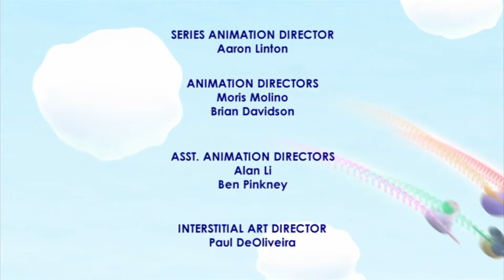The Swiss Family Robinson | Super WHY! | Full Episodes | Cartoons For Kids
The Swiss Family Robinson - Super WHY!

Little Boy Blue’s raft breaks and he can’t get off a tiny island on Storybrook pond, which makes Whyatt don't know what to do.